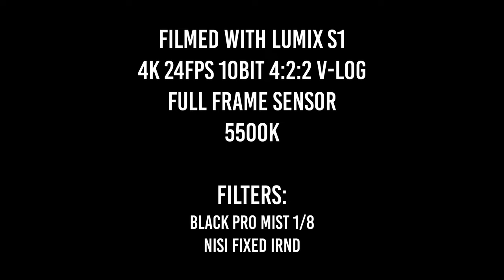Leica R vs Contax Zeiss - The best vintage lenses for cinematography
Leica R vs Contax Zeiss -  The best vintage lenses for cinematography. Summicron vs Planar.

Hi guys, yesterday I went out to film some sample videos of the Leica R Summicron 3-cam 50mm F2 and of the Contax Zeiss Planar AEJ 50mm F1.4.

They are both fantastic lenses and in this video you can see the performances of sharpness, colour rendition, bokeh, flares and skin tones!

In post production I've only changed some minor exposure settings in few clips because of the light changes.

Lenses =
- Contax Zeiss 25mm F2.8
- Contax Zeiss 28mm F2.8
- Contax Zeiss 35mm F2.8
- Contax Zeiss 50mm F1.4
- Contax Zeiss 85mm F2.8
- Contax Zeiss 80-200 F4
- Contax Zeiss to Leica L adapter

- Leica R 90mm F2
- Leica R 50mm F2
- Leica R 35mm F2
- Leica R 24mm F2.8
- Leica R to Leica L adapter